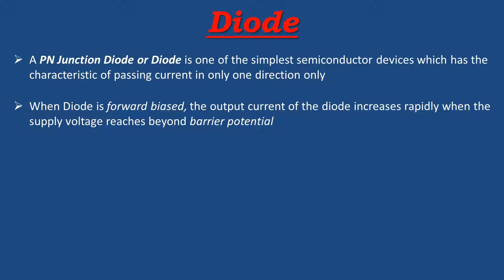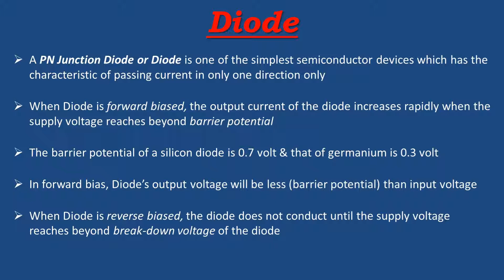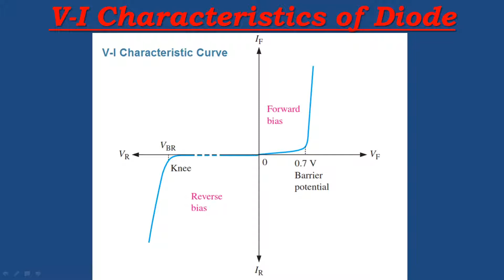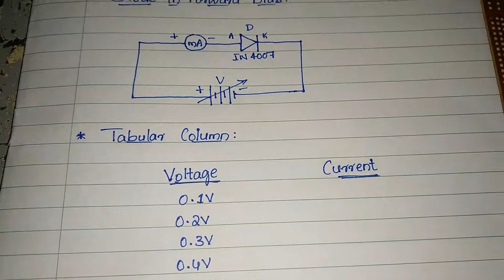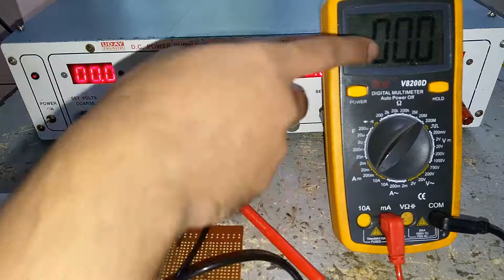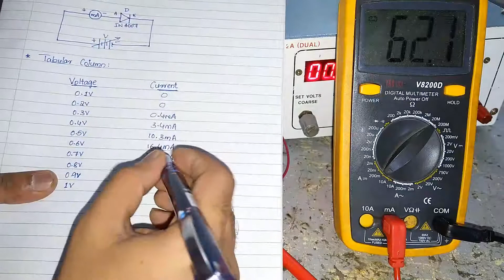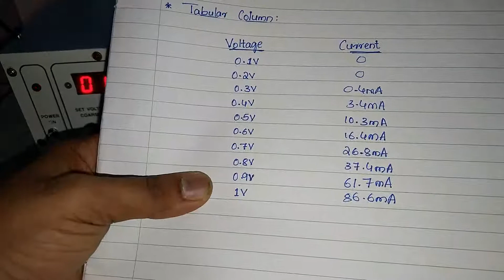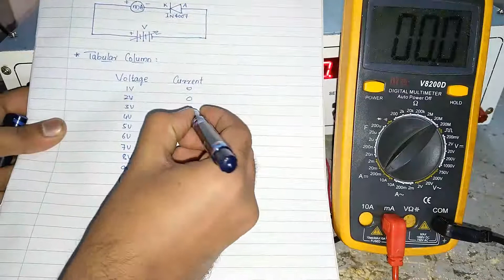V-I Characteristics of a Diode| All Electronics & Electrical Related Trades|Basava ITI Manvi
Working of Diode in Forward & Reverse Bias modes

Previous Video